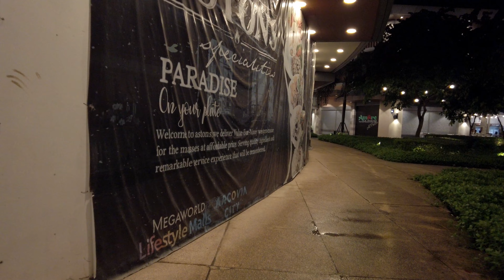[4K] ARCOVIA CITY PASIG 2022 UPDATE! Relaxing Night Tour 🇵🇭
On this video, we visited Arcovia City in Pasig. Come with us we explore one of the newest attractions in Pasig City!

It rained hard that day so there's not much people around, kids are usually enjoying the rides and some people sit by the grass when it's not raining.

CREDITS:
Title: Walk in the Park - TrackTribe